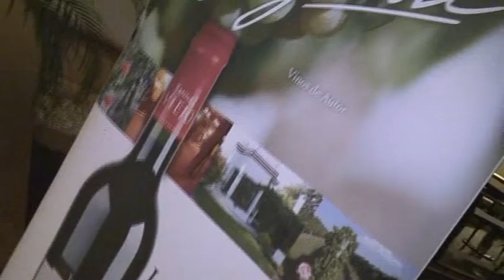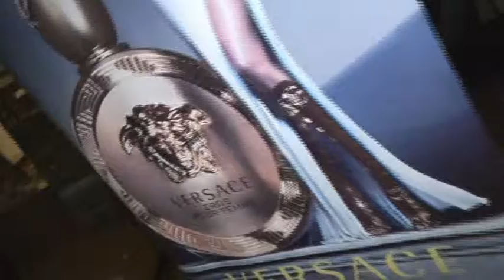LANZAMIENTO DE ITINERARIO DE EVENTOS Y EMPRENDIMIENTOS 2016 - JUAN HERRERA PRODUCCIONES